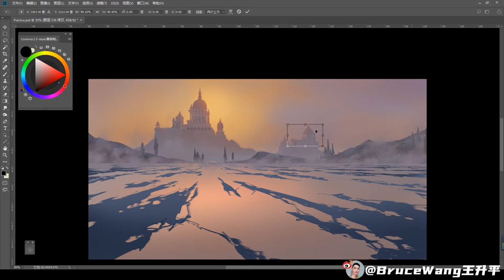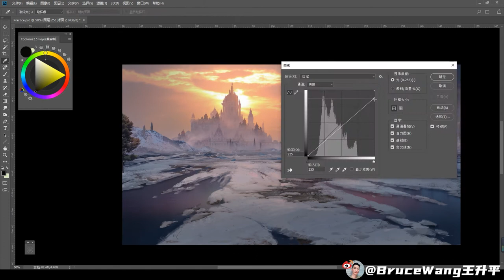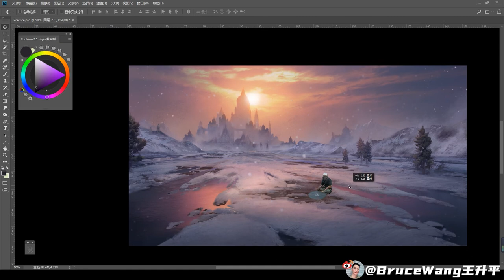原画概念设计速途——冬日城堡（Illustration/Concept Art Process——Winter Castle）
我的微博＆B站: BruceWang王升平
我的微信: BruceWangWSP